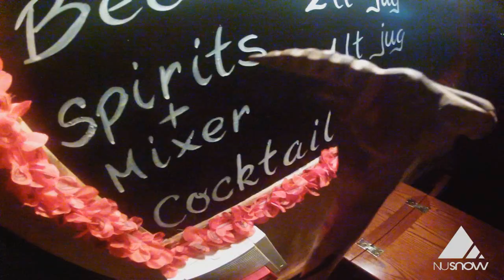NUsnow: 2012 Tignes Christmas Trip Promo.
NUsnow is heading to Tignes for our christmas trip.

First social 4/10/12

Trip booking launching 5/10/12

Footage from 2011 trip to Les Deux Alpes. Filmed by the NUsnow committee and edtied by Jonty Whiter

Song: Santigold - 'Disparate Youth'